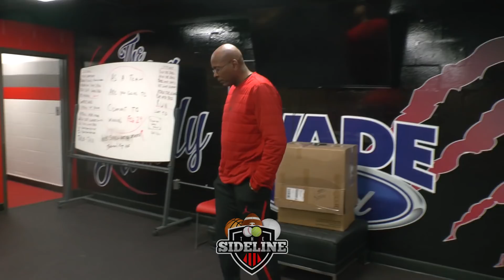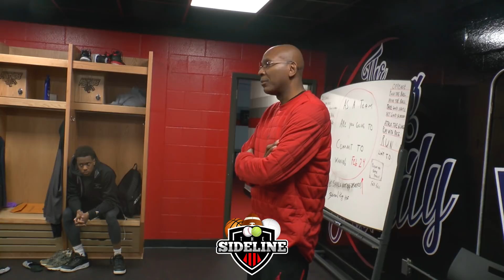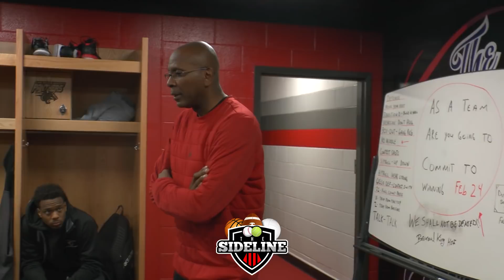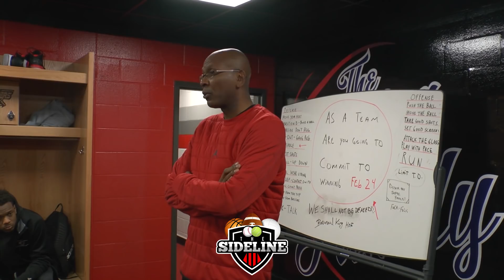CAU Head Basketball Coach Darrell Walker Announces His Departure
Darrell Walker has accepted an offer from the University of Arkansas Little Rock to become head coach of its men’s basketball program.